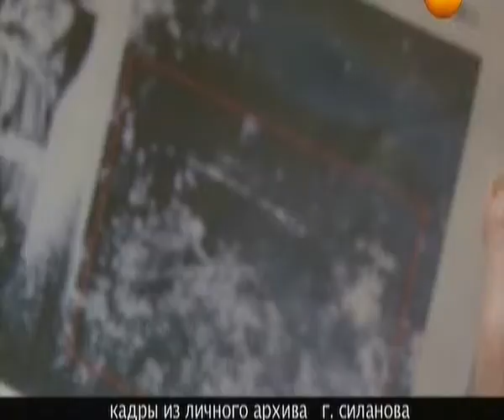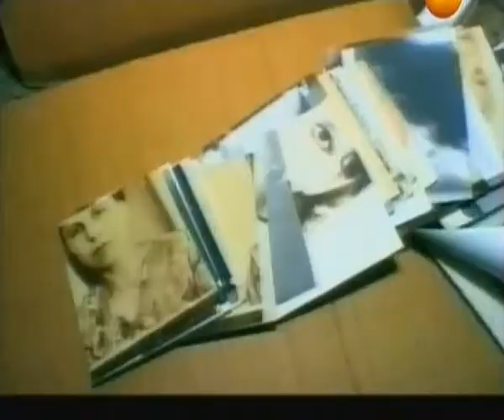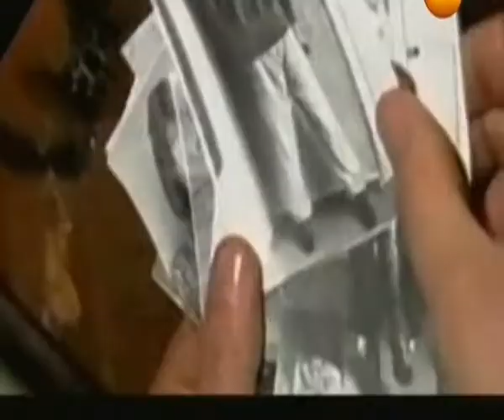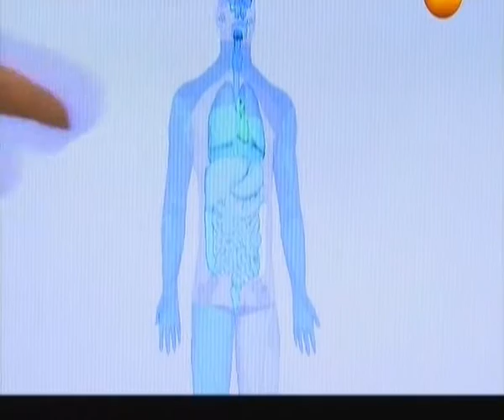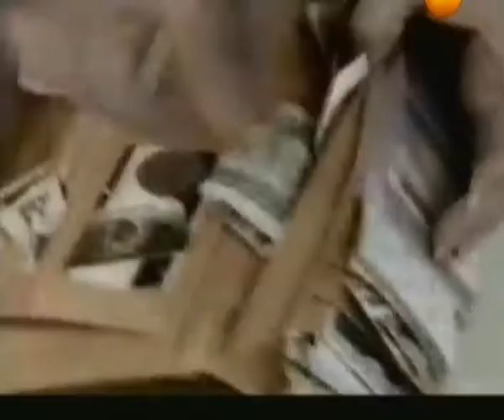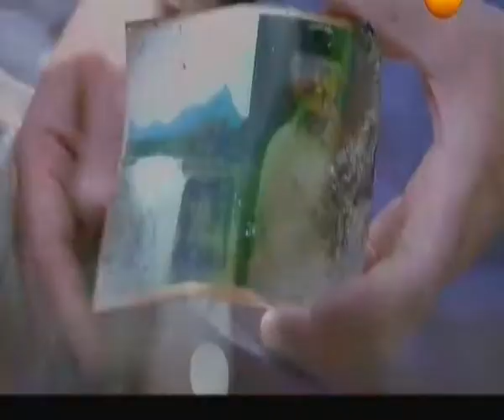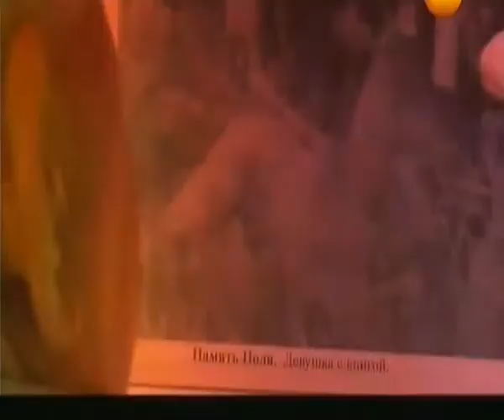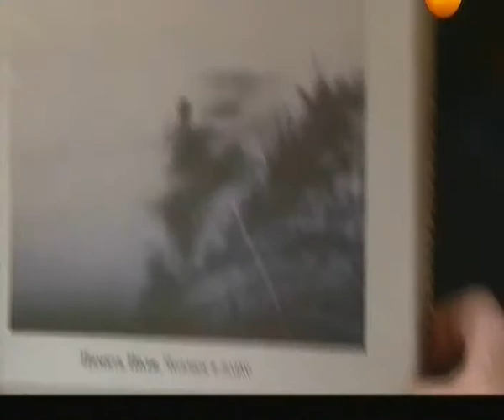83 TM Znaki sud'by 24 02 2013